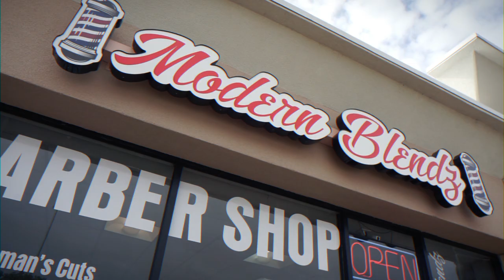modern blends barbershop video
Shout out to my good friends at modern